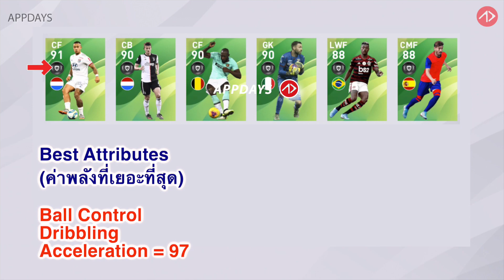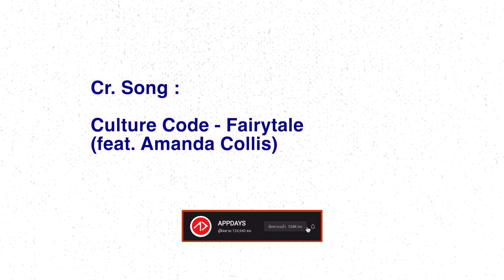ส่องค่าพลังเด็ดฟีเจอร์เวลตัน!! ฟีเจอร์ประจำสัปดาห์ | POTW - Worldwide Nov 7 '19